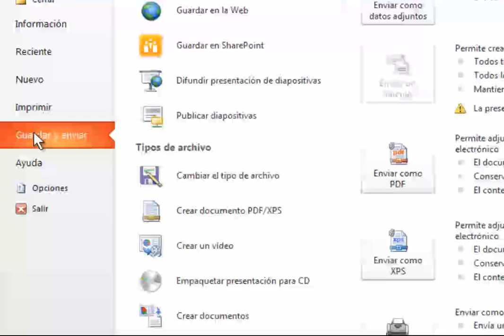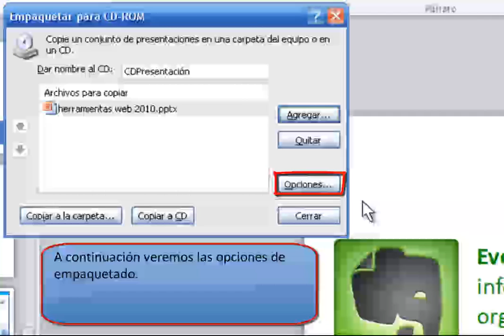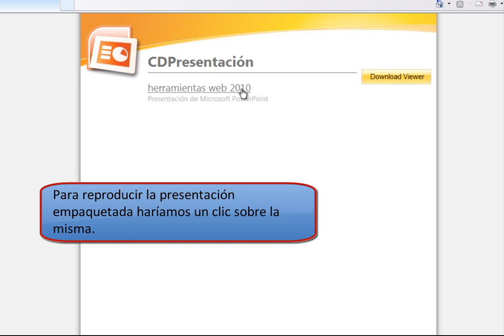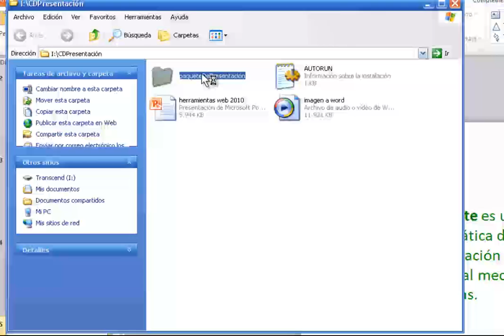Cómo empaquetar una presentación en PowerPoint 2010. Preparar presentación para otro ordenador.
Si disponemos de una presentación con vídeos, sonidos e imágenes adjuntas es probable que si la guardamos en un CD o pen drive para presentarla en otro ordenador se produzcan pérdidas de contenido o de calidad (no se reproducen los vídeos, no se encuentran los archivos de sonido, las fuentes de texto no son las mismas, etc).

Esto es debido a que cuando guardamos la presentación en nuestro disco duro, esta tiene una ruta determinada de acceso ("C:/mis documentos", por ejemplo) a sus archivos vinculados (vídeos, sonidos, imágenes, etc), si posteriormente guardamos el archivo de presentación en otra ubicación (un pen drive, por ejemplo) dicha ruta posiblemente cambiaría y surgirían los problemas.

PowerPoint dispone de una herramienta específica, el "empaquetado de presentación", cuya función es evitar sorpresas desagradables y garantizarnos que todos los archivos vinculados de nuestra presentación se reproduzcan sin problemas en otro equipo. Además podremos incluir las fuentes True Type de texto, algo muy útil si el ordenador que utilizásemos para la presentación no las tuviese instaladas.

En estos vídeos se detallan los pasos a seguir para empaquetar la presentación en un CD y también un ejemplo de cómo hacerlo en un pen drive, además de las opciones de empaquetado y también veremos que podremos agregar a la presentación empaquetada el programa "PowerPoint Viewer". Esta pequeña aplicación nos permitirá exponer nuestra presentación en otro ordenador aunque no tenga el programa PowerPoint instalado.

Más temas y trucos de PowerPoint y otros programas y herramientas web